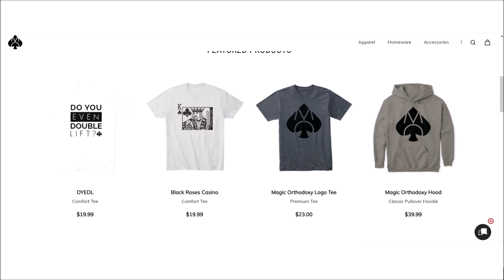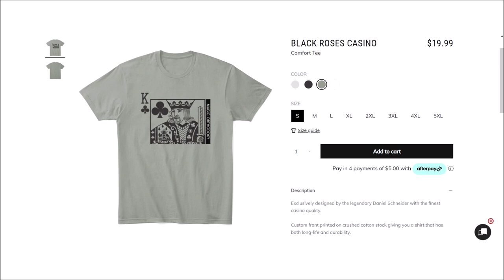Magic Review - Full Tilt Poker by Jack Tighe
Magic Orthodoxy Opening Title Plate:
Magic Tricks
Best Magic
Easy Magic
Learn Magic